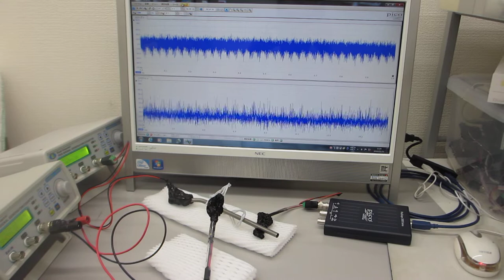超音波による表面弾性波の相互作用をダイナミック制御する実験（超音波システム研究所）